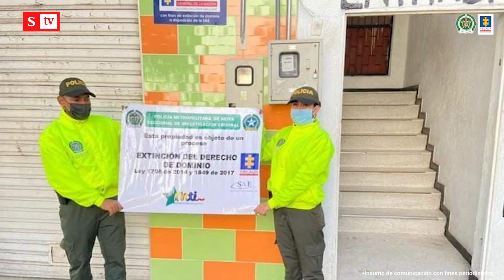Los burdeles que fueron incautados en Neiva | Semana Noticias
Una investigación de la Fiscalía reveló cómo en varios establecimientos nocturnos en la ciudad Neiva, se desarrolló una organización criminal dedicada a la trata de personas. Tres burdeles fueron incautados.